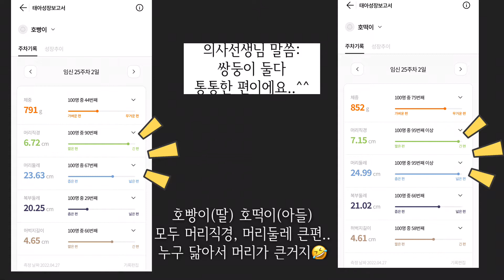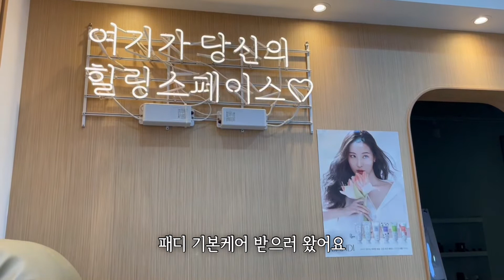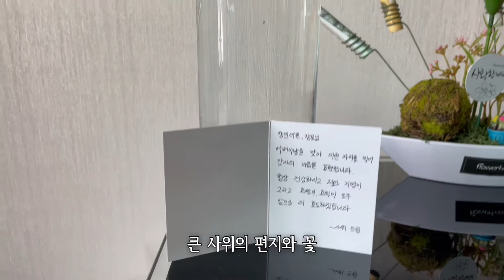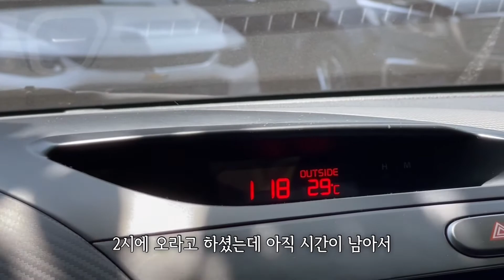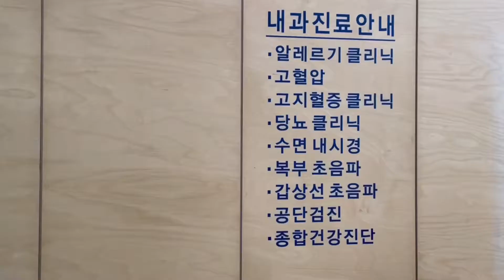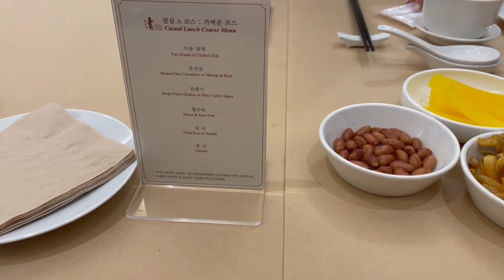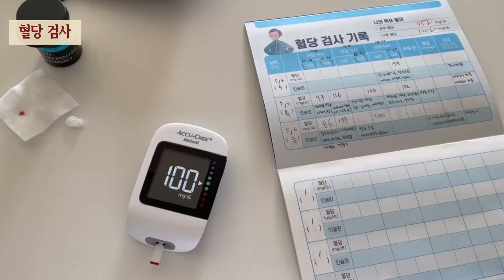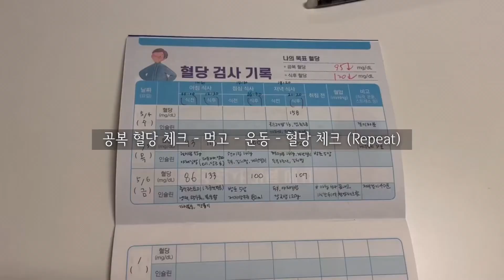SUB) VLOG. 쌍둥이 임신 25~26주 | 임당 확정 💉🩸 | 임신성 당뇨 식단 관리와 운동 | 임산부 요가 | 베이비플러스 구경 | 캘리포니아 김밥, 공심채볶음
🏷 Time Stamp
0:00 Preview
1:01 25weeks
8:11 26weeks
11:59 임당재검
13:35 식단관리